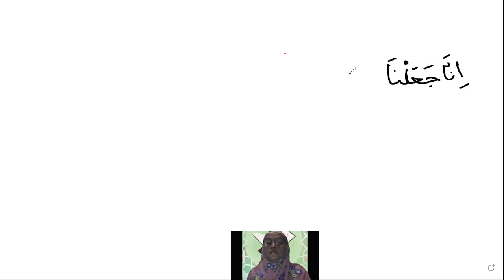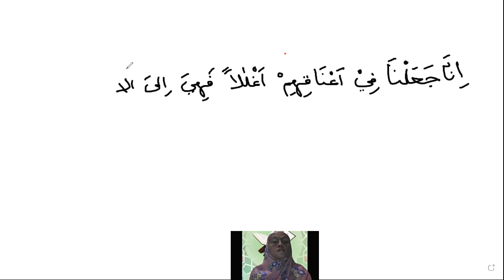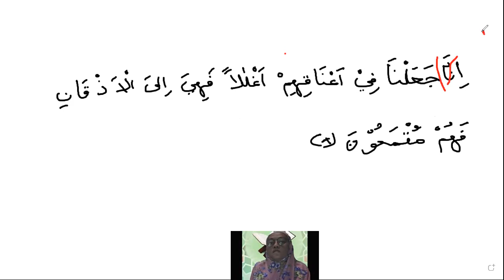C.036.008 : LATIHAN TERJEMAH ALQURAN SURAT YASIN 8